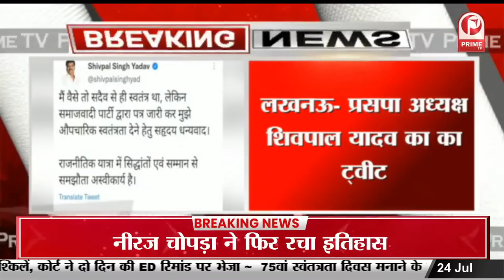Lucknow News : पुलिस और बदमाशों के बीच मुठभेड़ | पुलिस की गोली लगने से आरोपी घायल || Prime Tv